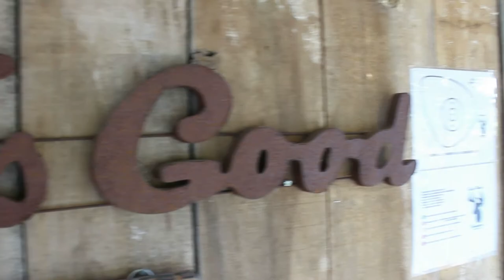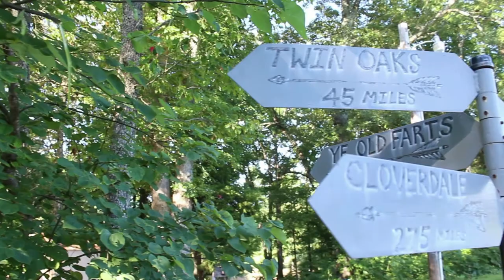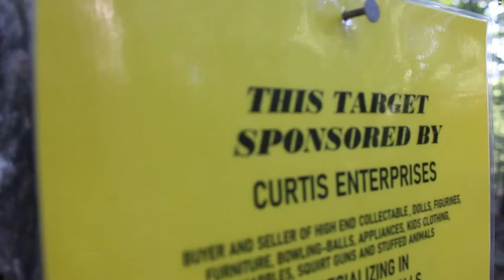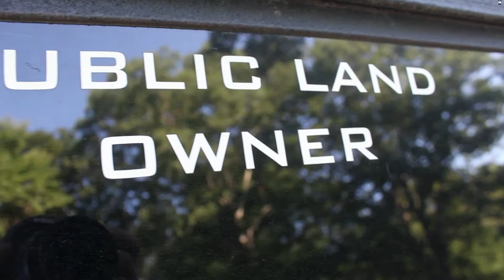We Visit Buck Hollow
Camera Mic